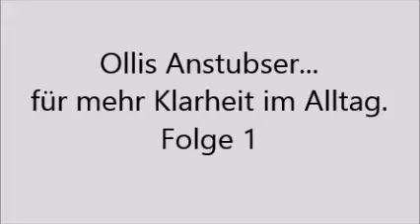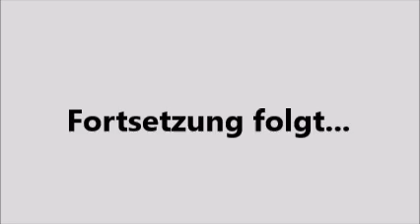AHA ! Aus dem Leben für das Leben. (Folge 1)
Kontakt zu Oliver Pracht:
Wenn du in irgendeiner Form Menschen helfen kannst, du aber nicht weißt wie du deine Unterstützung vermarkten sollst, dann lade ich dich ganz herzlich in meine Facebookgruppe ein. Dort findest du viele weitere Videos mit Tipps und Kniffe deine Unterstützung bei Facebook zu vermarkten. Erfahre wie du magnetisch wirst und für dich passende Kunden anziehst.